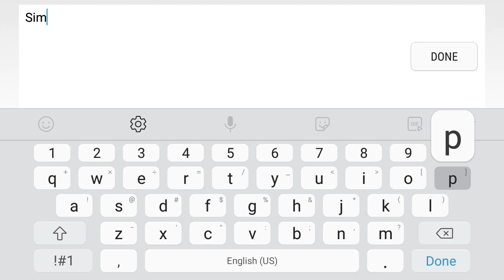[GD 2.11] 15 Step - Nampac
Yet another level by Nampac that shows exactly why he is one of my favorite creators. He hammers every aspect right on the nail. The thing about it is, he shows that you don't need tons of glow, overly-intensified effects, and pixel perfect sync to make for a perfect level. If there is anything to complain on, I'd say that some parts felt just a tad empty, but there are plenty more aspects that are executed so well that make up for it. As usual, the gameplay is extremely fun, he uses very subtle effects to make up a great atmosphere. Not to mention, his song choices always emphasize his style so well. Overall, I think this would be perfect for an epic and daily. I would send this for 7 stars featured.

My Discord Tag:
OptaWolfGD#0206

My Username:
OptaWolfGD